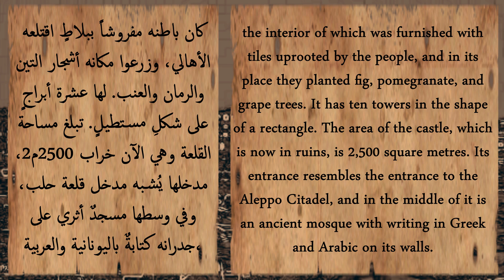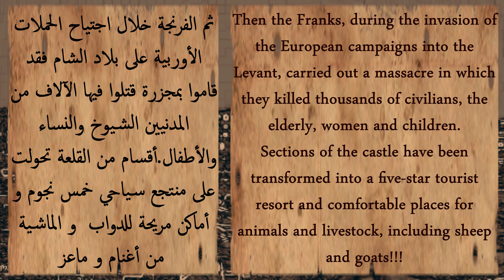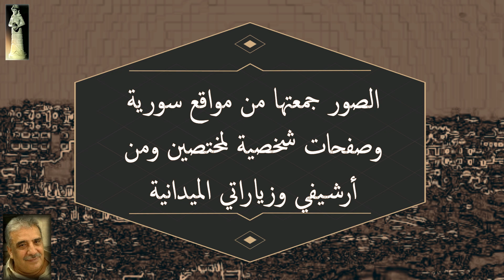قلعـة معـرة النعمان ادلب 11 3 2024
مدينة المعرة تبعد عن مدن إدلب 40 كم، وحلب 83 كم، و دمشق 272 كم، وحماه 63 كم، وحمص 110 كم . أقيم في جهتها الشمالية قلعة فوق أكمةٍ مرتفعةٍ كلسيةٍ طبيعيةٍ، يلتف حولها وادي هرمز من الجنوب والشمال والغرب، ويحف بها خندقٌ عرضه 13م وعمقه الحالي 7م، كان باطنه مفروشاً ببلاطٍ اقتلعه الأهالي، وزرعوا مكانه أشجار التين والرمان والعنب. لها عشرة أبراجٍ على شكلِ مستطيلٍ. تبلغ مساحة القلعة وهي الآن خراب 2500م2، مدخلها يُشبه مدخل قلعة حلب، وفي وسطها مسجدٌ أثري على جدرانه كتابةٌ باليونانية والعربية، ربما كان كنيسةً في الأصل قبل تحويله إلى مسجدٍ في العهد الأيوبي المتأخر. القلعة بُنيت عام 1228م أيام الملك الأيوبي المظفر محمود بن المنصور صاحب حماه، فكان بناؤها سبباً بخرابها، حيث حاصرها الحلبيون في عام 1238م بعد وفاة الملك الكامل صاحب دمشق ثم خربوها، وهدمها المغول سنة 1260م. ثم الفرنجة خلال اجتياح الحملات الأوربية على بلاد الشام فقد قاموا بمجزرة قتلوا فيها الآلاف من المدنيين الشيوخ والنساء والأطفال.
أقسام من القلعة تحولت على منتجع سياحي خمس نجوم و أماكن مريحة للدواب و الماشية من أغنام و ماعز ، !!!
ـ فايز قوصرةـ الرحالة في محافظة إدلب
ـ أحمد غريب أمين متحف المعرة.
عدنان الحموي سورية عبر العصور ص 579